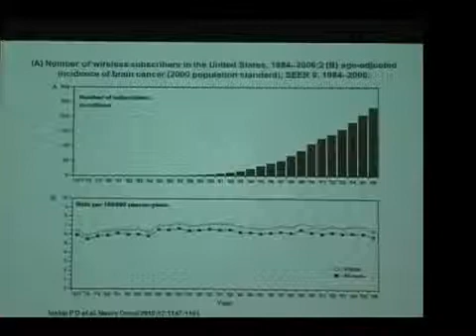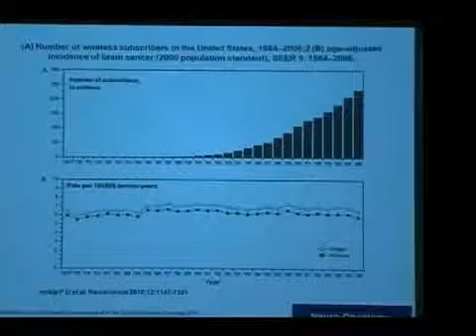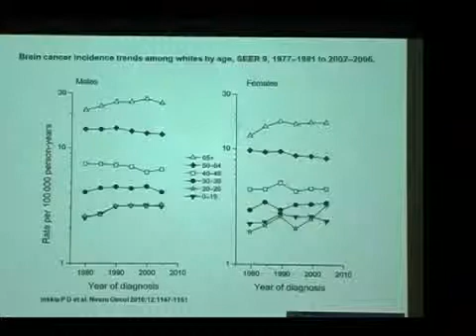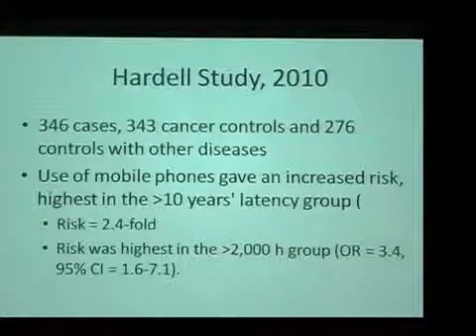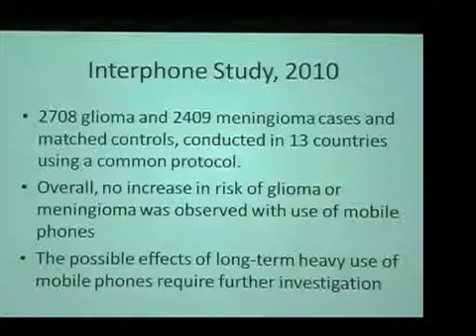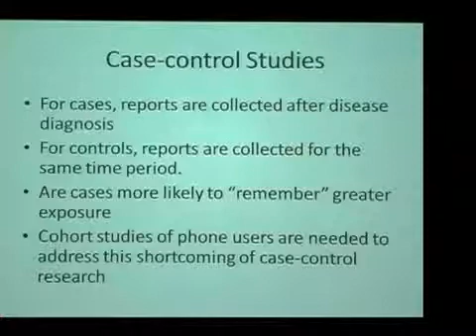Cell Phone Radiation Controversy - Part 2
In Dr. Devra Lee Davis's latest book, she argues that the most popular gadget of our age has now been shown to damage DNA, break down the brain's defenses, and reduce sperm count while increasing memory loss, the risk of Alzheimer's disease, and even cancer. As this eye-opening call to action shows, we can make safer cell phones now.

Speaker:
Richard Hayes, DDS, MPH, PhD, Professor, Department of Environmental Medicine

Event Date: Tuesday, April 12, 2011